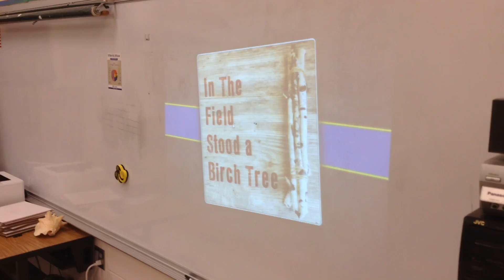In The Field Stood A Birch Tree- Link Up - SY2019 - VAM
Baumgardner - 4th Grade